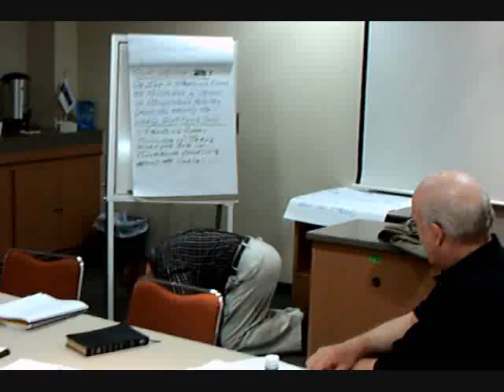CFU Board Meetings Leon, Guanajuato Night Two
Christian Fellowship Union board meetings in Guanajuato, Leon, dinner with Shane and Lia Bradley and birthday cake for Lia and David Gonzalez